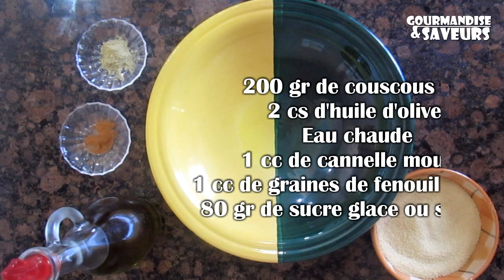Messfouf / Couscous aux graines de grenade , dattes et fruits secs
Le Messfouf ( couscous sucré ) est un classique de la cuisine tunisienne,  accompagné généralement d'un verre de lait ou de "l'ben"
Les ingrédients :
200 gr de couscous fins
2 cuiillères à soupe d'huile d'olive
de l’eau assez chaude
1 cc de  canelle moulue
1 cc de graines de fenouil moulu
80 gr de  sucre
200 gr de graines grenade
50 gr de noix
50 gr de  pistaches
et  une vingtaines de dattes dénoyés et coupés